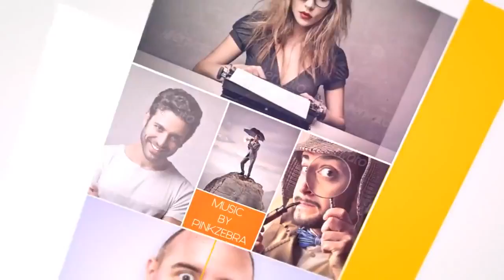Photo Slideshow_1 | After Effects Template